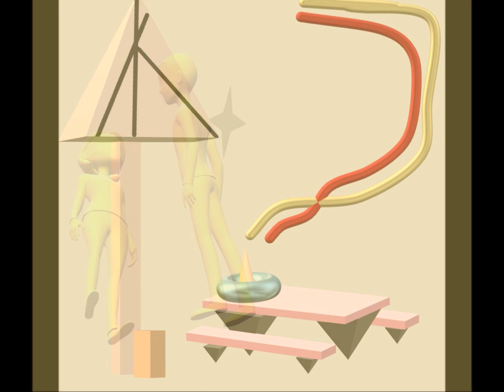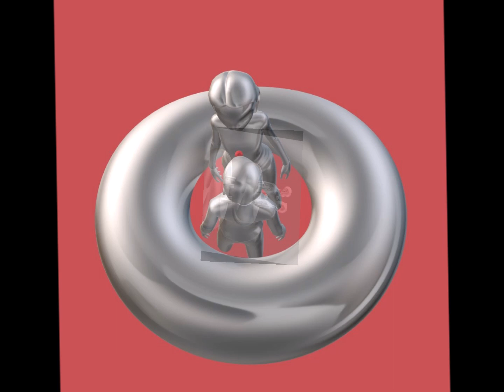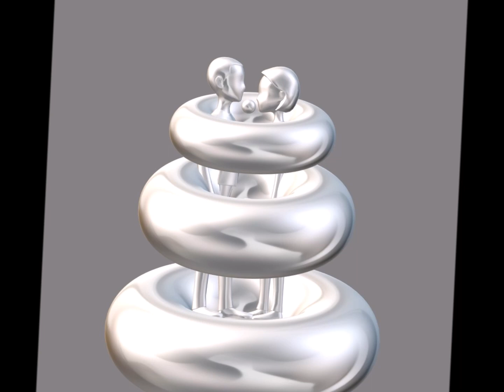Mr. Tyner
My ode to McCoy, I sat down and played this upon learning of his death.  Not without many mistakes and pauses and badly recorded to boot.  I could put that on my epitaph.